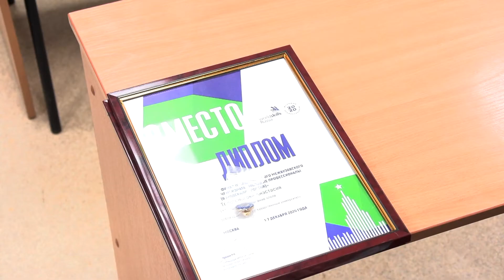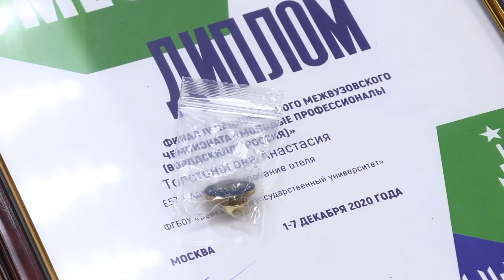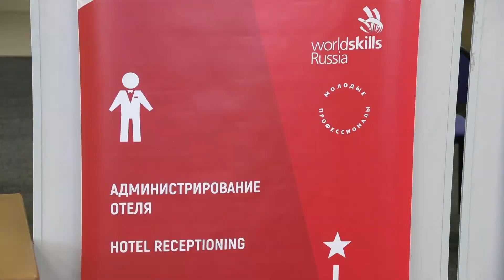Сюжет Вручение дипломов участникам и призерам WorldSkills в БГУ (20.01.2021г)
Студенты БГУ получили награды за участие в чемпионате WorldSkills Russia

В Байкальском государственном университете прошло торжественное награждение участников, отличившихся на IV Национальном межвузовском чемпионате «Молодые профессионалы (WorldSkills Russia)».

По компетенции «Администрирование отеля» студентка 2 курса Института мировой экономики и международных отношений БГУ Анастасия Толстоногова заняла 3 место и тем самым принесла университету бронзовую медаль. Также медали за профессионализм «Medallion for Excellence» получили участники компетенции «Предпринимательство» Никита Савченков и Алиса Хвостанцева – 4 место, и участница компетенции «Программные решения для бизнеса» Инна Картеева – 5 место.

Финал IV Национального межвузовского чемпионата «Молодые профессионалы (WorldSkills Russia)» проходил с 1 по 7 декабря 2020 года в дистанционно-очном формате. В чемпионате профессионального мастерства участвовали более 500 студентов высших учебных заведений из 39 регионов России, а также иностранные конкурсанты, представляющие вузы 24 стран в 63 компетенциях. Свыше 500 экспертов оценивали работу участников.

Подготовкой студентов руководили эксперты WorldSkills Russia, а также преподаватели Байкальского госуниверситета: доцент кафедры мировой экономики и экономической безопасности И.Ю. Калинина; сертифицированные эксперты, старшие преподаватели кафедры экономики предприятий и предпринимательской деятельности М.Ю. Мима и С.Н. Мозулев; старший преподаватель кафедры математических методов и цифровых технологий Д.С. Матусевич.